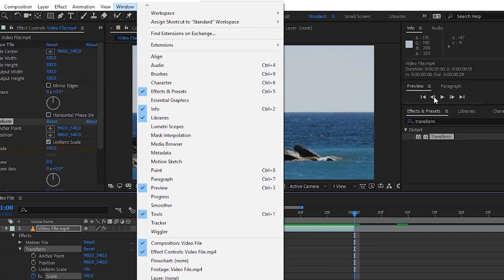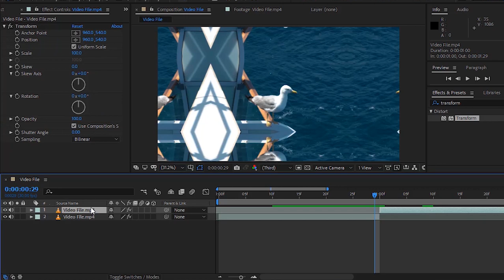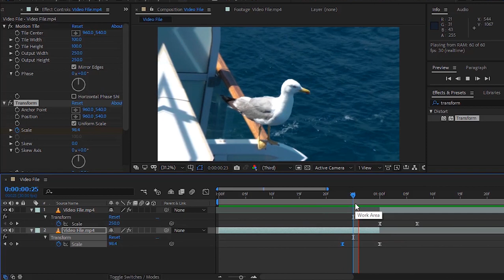Zoom Out Transition like Sam Kolder, Cee-Roo and Benn TK | After Effects Tutorial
Zoom Out Transition like Sam Kolder, Cee-Roo, and Benn TK | After Effects Tutorial – Welcome to the After Framing YouTube channel! In today’s video editing tutorial, I’m excited to show you how to create a stunning zoom-out transition, inspired by the techniques of renowned creators like Sam Kolder, Cee-Roo, Benn TK, and more.

In this After Effects tutorial, we’ll dive deep into crafting a smooth, cinematic zoom-out transition using easy-to-follow techniques. I’ll also guide you through the essentials of the graph editor—an invaluable tool for mastering effects like speed ramps and fast forwards. Whether you’re new to After Effects or an experienced editor, this tutorial is designed to be accessible and practical, helping you seamlessly integrate these transitions into your projects.

By the end, you'll have a thorough understanding of how to create a professional zoom-out transition that you can apply to your own videos. Let’s jump in and start this creative journey together!

⚡ Don’t Miss Out: Creator Savings Roundup